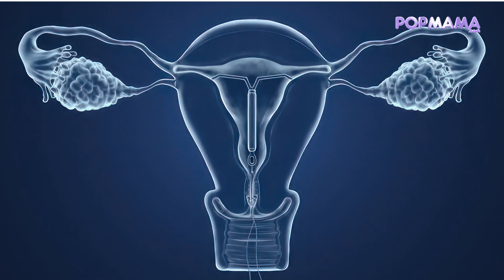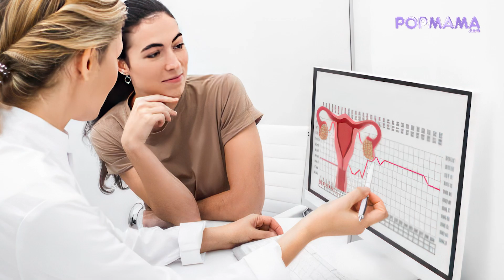Promil untuk Penderita Autoimun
Penyakit autoimun adalah kondisi di mana sistem kekebalan tubuh menyerang jaringan tubuh sendiri. Meskipun kondisi autoimun dapat memengaruhi kesuburan, banyak perempuan dengan penyakit ini berhasil hamil, lho!  Kunci untuk meningkatkan peluang hamil adalah dengan pengelolaan kondisi yang baik, pemantauan kesehatan yang tepat, dan konsultasi dengan profesional medis. Dengan perawatan yang sesuai dan dukungan yang tepat, peluang untuk memiliki anak tetap terbuka bagi penderita autoimun.
Untuk menghubungi tim Popmama.com, silakan hubungi kontak kami di bawah ini
Address : Jl. Jend. Gatot Subroto Kav. 27 16th Floor, Kuningan, Jakarta (12950), Indonesia